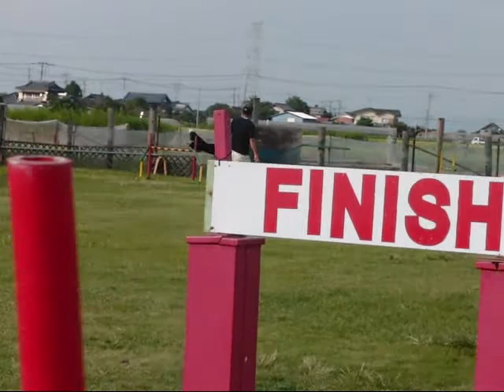今更だけどこんなの初めて★わくわくゴールのエク練習